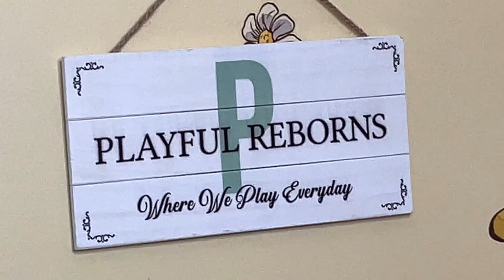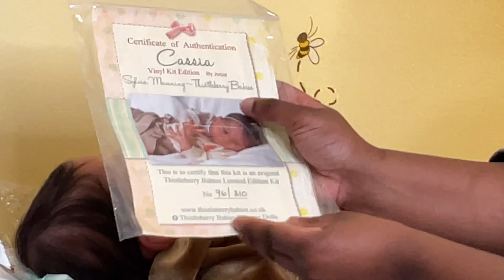Reborn Boot Camp Wild Wednesday + BLANKET REVEAL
My daughter reveals my next BABY!!  Watch as my son, daughter and daughter in law dress my babies. Yes, that happen all because they lost at a family board game and this is their forfeit! They picked the baby and clothes! Will they pull it off? Or give up trying?
It’s a wild Wednesday boot camp family style.